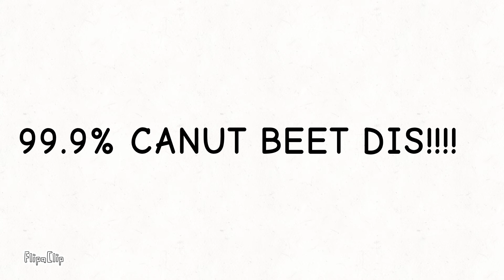Mobile game ads be like: